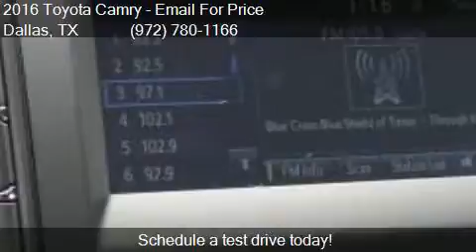2016 Toyota Camry LE 4dr Sedan for sale in Dallas, TX 75237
This 2016 Toyota Camry LE 4dr Sedan is for sale in Dallas, TX 75237 at Atkinson Toyota South Dallas.

Engine: 2.5L I4
Transmission: Automatic 6-Speed
Color: Silver
Mileage: 3
Contact Atkinson Toyota South Dallas 39660 LBJ Fwy I-20S @ Hampton  Dallas, TX 75237 to test drive this 2016 Toyota Camry LE 4dr Sedan today.